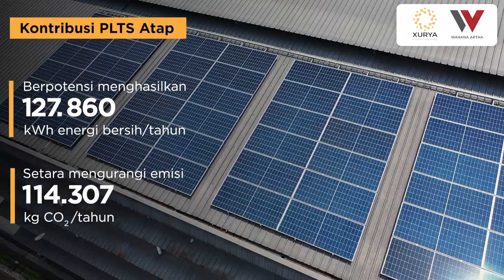Ambil Langkah Go-Green, Wahana Artha Group Pasang PLTS Atap!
Ambil langkah go-green, Wahana Artha Group pasang PLTS Atap di tiga titik lokasi lini bisnis otomotif!

Wahana Artha Group (WAG) telah mengambil langkah untuk mengurangi emisi karbon melalui instalasi Pembangkit Listrik Tenaga Surya (PLTS) Atap bersama Xurya di WAG Head Office Gunung Sahari, Distribution Center Cimanggis 2, dan Distribution Center Jatake.

PLTS Atap yang telah terpasang di tiga titik lokasi lini bisnis otomotif WAG ini berpotensi menghasilkan hingga 127.860 kWh/tahun energi bersih atau setara dengan mengurangi 114.307 kg CO2/ tahun.

Mari hijaukan Indonesia, mulai dengan

Xurya, Revolutionizing Energy!